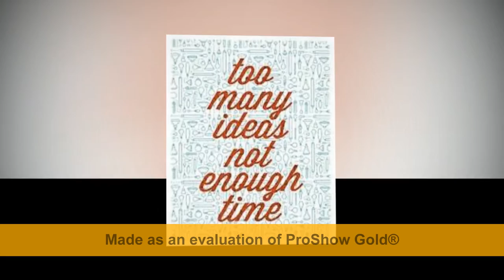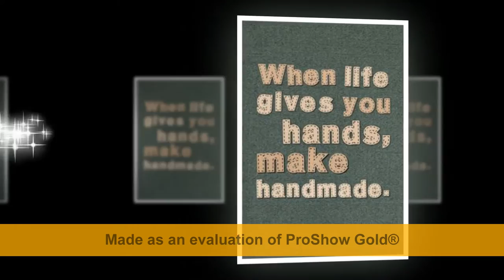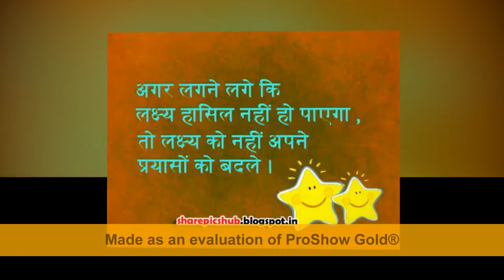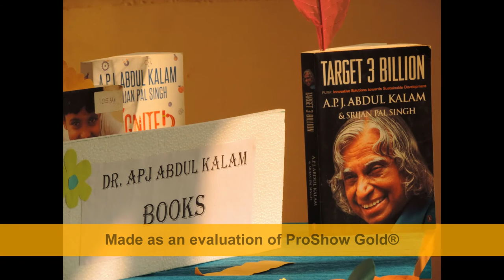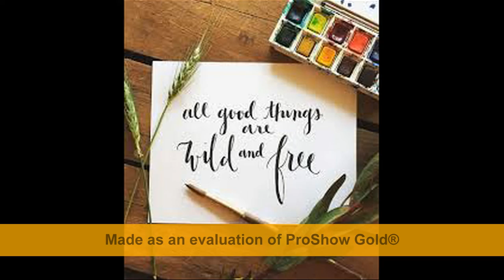VPMS Lohegaon Creative Crafters Primary 2017